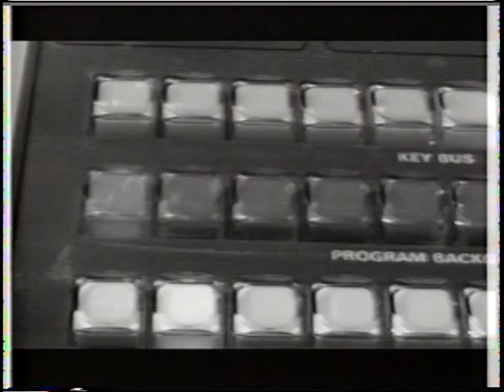Suddenly, Tammy! - live at Rafters. West Chester PA 9/25/1993. Aired on PRISM 11/12/1993.